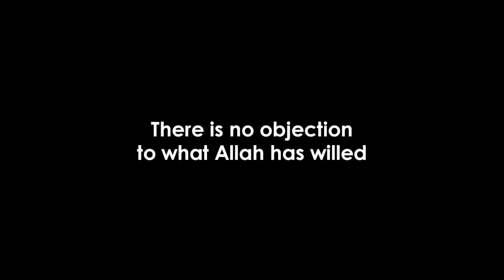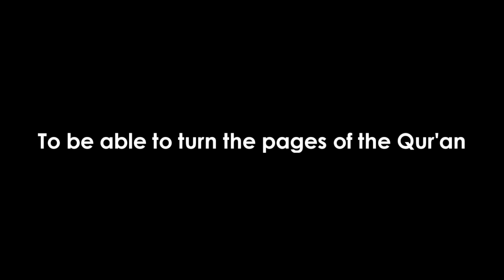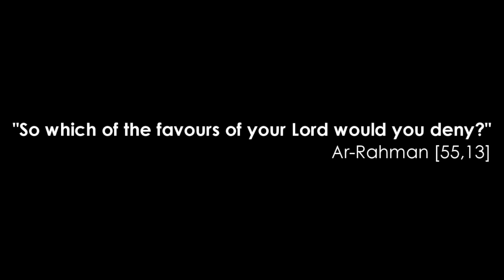Denial: Tafsir Surah Ar-Rahman & Yasin -Dr Reda Bedeir - Trailer Edinburgh 2012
A powerful clip brought to you from Qabeelah Taqwa
AlMaghrib Institute presents DENIAL. Tafsir Surahs Ar-Rahman and Yasin
Shaykh Reda Bedeir
Glasgow. River Palace. November 9th -11th 2012